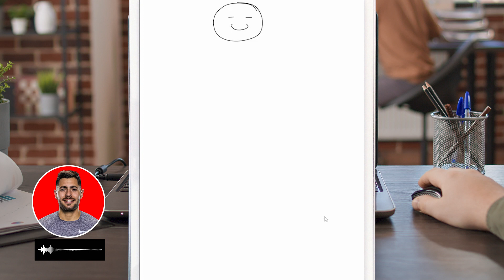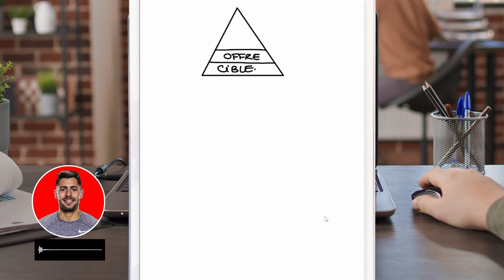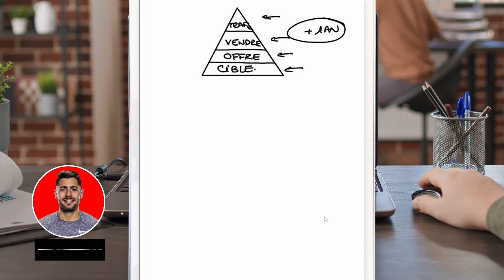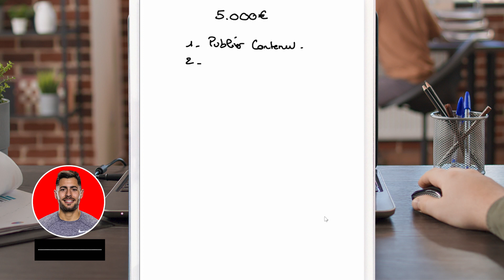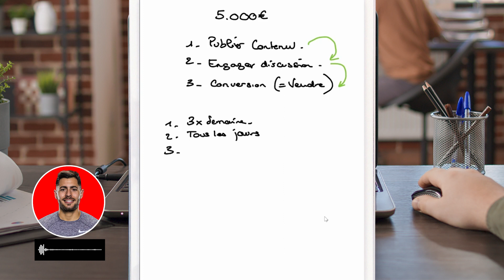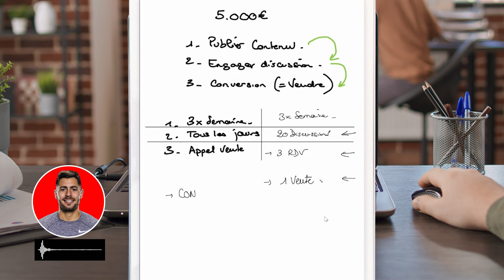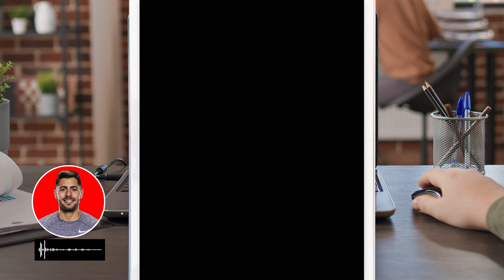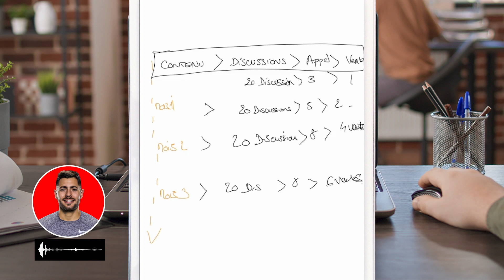La Méthode en 3 étapes pour atteindre tes premiers 10.000€/mois en Coaching Sportif en ligne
🎁 | Formation OFFERTE pour trouver tes 15 premiers clients dans les 90 prochains jours :

+🎁| Reçois ton Livre OFFERT avec ton plan d'action étape par étape

Coach Sportif, découvre comment atteindre tes premiers 10.000€/mois en Coaching Sportif en ligne !

Tu as déjà essayé plein de stratégies, des tunnels de vente, des webinaires, etc. mais rien n'a fonctionné et tu plafonnes toujours dans ton business...

Nous allons voir la méthode en 3 étapes pour atteindre tes premiers 10.000€/mois en coaching sportif en ligne.

Si tu souhaites enfin faire décoller ton business,
Alors visionne cette vidéo !

Bon visionnage.

🎬 | J'ai préparé une formation gratuite pour te montrer comment trouver tes 15 premiers clients dans les 90 prochains jours :
Clique ici pour y avoir accès gratuitement :

📚|  Récupère mon Livre "Les Secrets du Coaching en ligne" OFFERT ici :
Un Livre qui va te permettre d'apprendre comment propulser ton activité de coach dans les prochains mois. Clique ici pour le recevoir gratuitement